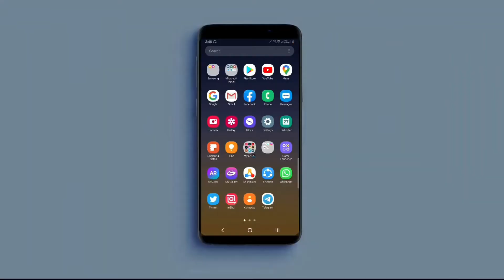LOGO SUBSCRIBE 👌 | EDIT VIDEO 💻 | CHANNEL